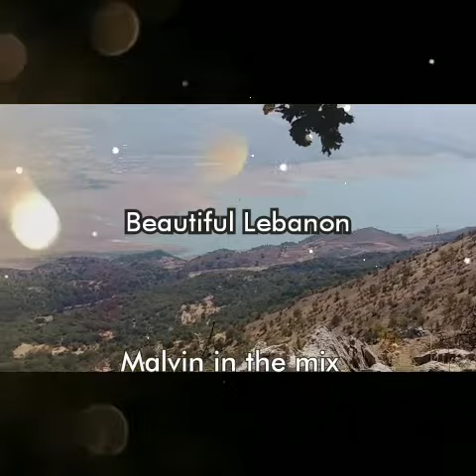Malvin Toufic - Beautiful Lebanon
Video from mountain
Beautiful Lebanon. Video edited by Malvin Toufic